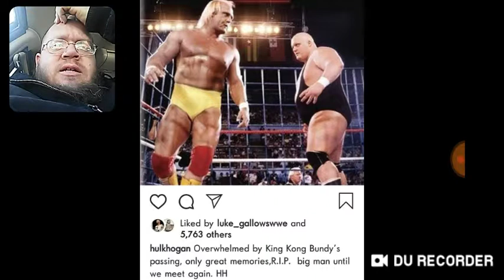Hulk Hogan On King Kong Bundy Passing - DTMP Drama Alert